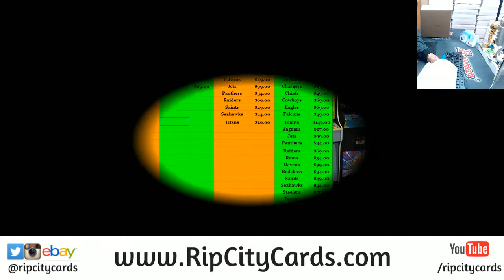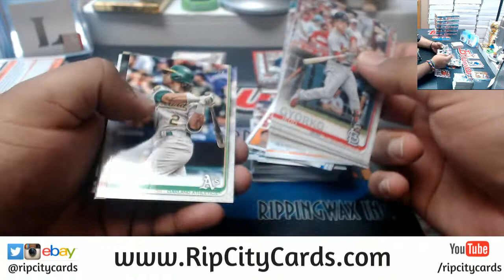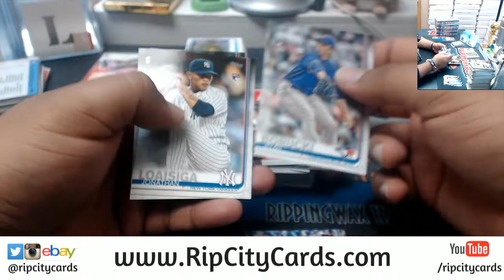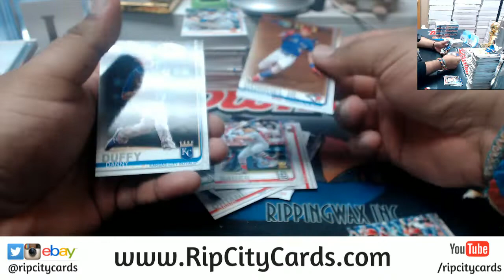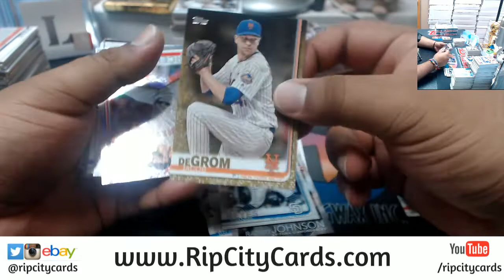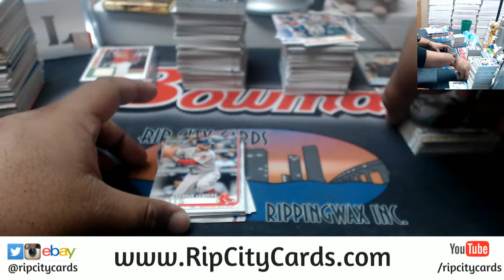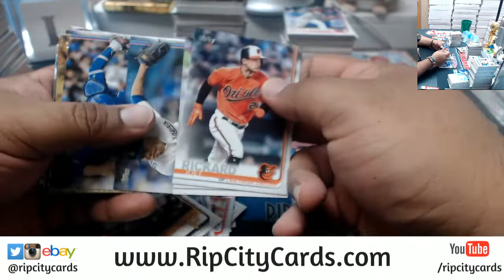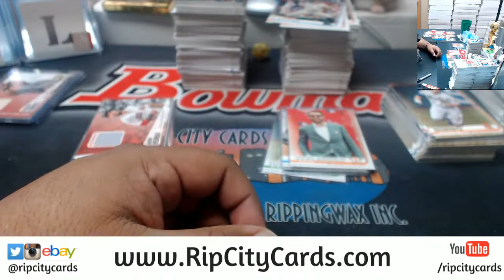2019 Topps Series 1 Baseball Hobby 6 Box #1 EBAY